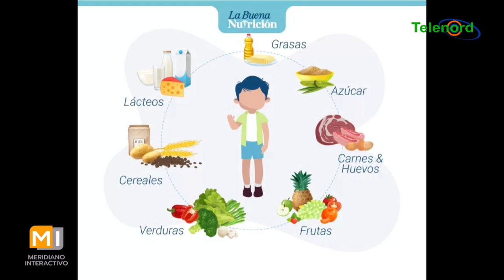Como alimentarse para evitar enfermedades explica Dr. Enmamuel Tejada – Meridiano Interactivo